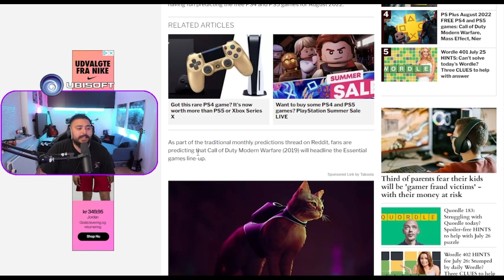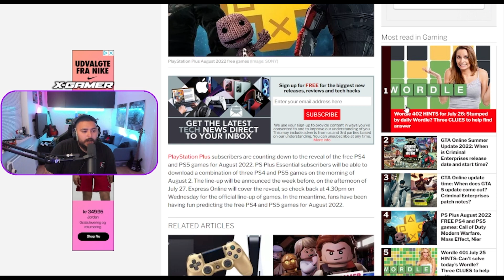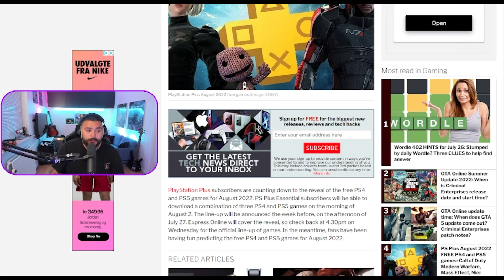PS Plus Essential Games August 2022 | NEWS #3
First and foremost, these August Essential PS Plus news are not my predictions. The source is from express.co and they make a lot of articles. There has been a lot of different PS Plus August Essential news and August Essential predictions all around and I figured I wanted to share some of the PS Plus August Essential news about the PS Plus August Essential 2022 free monthly games. A lot of people have been wanting several PS Plus August Essential games to be free next month (PS Plus August, so let’s hope some of the August Essential of 2022 PS Plus games on the wishing list is going to be released very soon. What are you hoping for to be free for August Essential PS Plus? Let me know what you think about this prediction of PS Plus August Essential games!

📸 GEAR📸
Camera: Canon 700D
Light: DV-80V LED LIGHT
Tripod: Joby Gorillapod
Mic: Røde Videomic GO
Light & mic stand: Kiwi Triple Shoe V-bracket